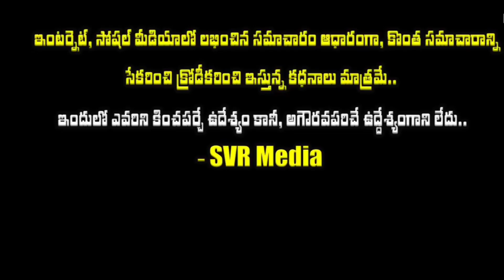💥💖రావు రమేష్ భార్య ఎవరో తెలుసా? ఆమె గురించి తెలిస్తే ఆశ్చర్యపోతారు కొడుకు కూతురు ఏమి చేస్తున్నారో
💥💖రావు రమేష్ గారి భార్య ఎవరో తెలుసా? ఆమె గురించి తెలిస్తే ఆశ్చర్యపోతారు..కొడుకు కూతురు..ఏమి చేస్తున్నారో తెలుసా? తల్లి సెలబ్రిటీ..ఇప్పుడు వారి పరిస్థితి..తల్లి సెలబ్రిటీ|Actor Rao Ramesh Family Details| raoramesh @SVRMediaMR